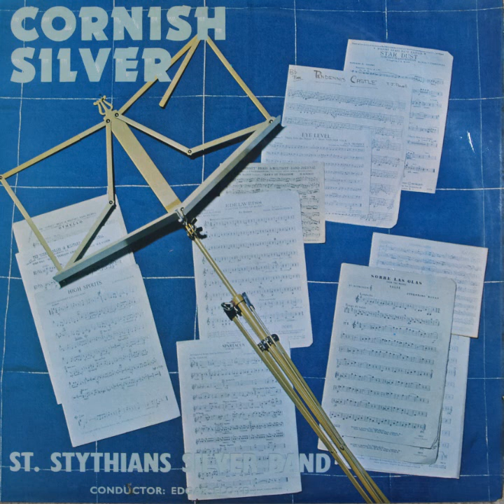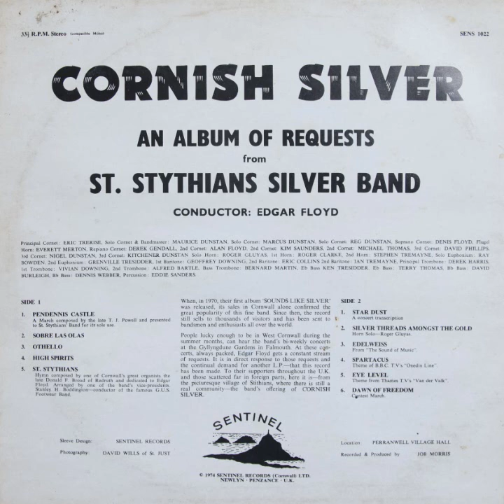St. Stythians Silver Band, Edgar Floyd – Cornish Silver (Vinyl, 1974)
AN ALBUM OF REQUESTS from ST. STYTHIANS SILVER BAND
CONDUCTOR: EDGAR FLOYD
SENS 1022

Principal Cornet: ERIC TRERISE, Solo Cornet & Bandmaster: MAURICE DUNSTAN, Solo Cornet: MARCUS DUNSTAN, Solo Cornet: REG DUNSTAN, Soprano Cornet: DENIS FLOYD, Flugel Horn: EVERETT MERTON, Repiano Cornet: DEREK GENDALL, 2nd Cornet: ALAN FLOYD, 2nd Cornet: KIM SAUNDERS, 2nd Cornet: MICHAEL THOMAS, 3rd Cornet: DAVID PHILLIPS, 3rd Cornet: NIGEL DUNSTAN, 3rd Cornet: KITCHENER DUNSTAN Solo Horn: ROGER GLUYAS. 1st Horn: ROGER CLARKE, 2nd Horn: STEPHEN TREMAYNE, Solo Euphonium: RAY BOWDEN, 2nd Euphonium: GRENVILLE TRESIDDER, 1st Baritone: GEOFFREY DOWNING, 2nd Baritone: ERIC COLLINS 2nd Baritone: IAN TREMAYNE, Principal Trombone: DEREK HARRIS. 1st Trombone: VIVIAN DOWNING, 2nd Trombone: ALFRED BARTLE, Bass Trombone: BERNARD MARTIN, Eb Bass KEN TRESIDDER. Eb Bass: TERRY THOMAS, Bb Bass: DAVID BURLEIGH, Bb Bass: DENNIS WEBBER, Percussion: EDDIE SANDERS.

SIDE 1
1. PENDENNIS CASTLE (A March composed by the late T. J. Powell and presented to St. Stythians' Band for its sole use.)
2. SOBRE LAS OLAS
3. OTHELLO
4. HIGH SPIRITS
5. ST. STYTHIANS Hymn composed by one of Cornwall's great organists the late Donald F. Broad of Redruth and dedicated to Edgar Floyd. Arranged by one of the band's vice-presidents. Stanley H. Boddington-conductor of the famous G.U.S. Footwear Band.

SIDE 2
1. STAR DUST A concert transcription
2. SILVER THREADS AMONGST THE GOLD Horn Solo—Roger Gluyas.
3. EDELWEISS From "The Sound of Music".
4. SPARTACUS Theme of B.B.C. T.V's "Onedin Line"
5. EYE LEVEL Theme from Thames T.V's "Van der Valk"
6. DAWN OF FREEDOM qintest March.

When, in 1970, their first album 'SOUNDS LIKE SILVER' was released, its sales in Cornwall alone confirmed the great popularity of this fine band. Since then, the record still sells to thousands of visitors and has been sent to bandsmen and enthusiasts all over the world.
People lucky enough to be in West Cornwall during the summer months, can hear the band's bi-weekly concerts at the Gyllyngdune Gardens in Falmouth. At these concerts, always packed, Edgar Floyd gets a constant stream of requests. It is in direct response to those requests and the continual demand for another L.P.—that this record has been made. To their supporters throughout the U.K. and those scattered far in foreign parts, here it is—from the picturesque village of Stithians, where there is still a real community—the band's offering of CORNISH SILVER.

1974 SENTINEL RECORDS (Cornwall) LTD. NEWLYN • PENZANCE • U.K.
Sleeve Design: SENTINEL RECORDS
Photography: DAVID WILLS of St. JUST
Location: PERRANWELL VILLAGE HALL
Recorded & Produced by JOB MORRIS